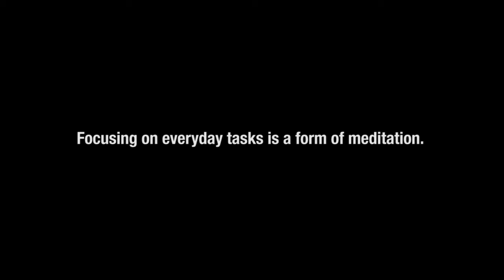Meido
like i stated before, i just like wsg bumps
Sauce: j bliz - paradise
i dont own shit